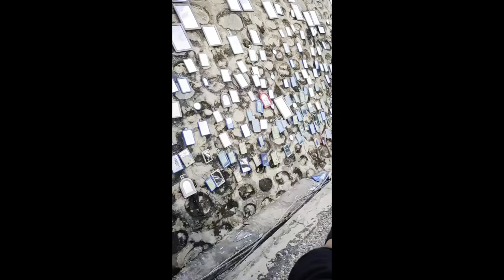DHERAI SAMAYE PAXI KO RIDE WITH SCHOOLMATES🏍️🏍️//SINDHULI VLOG//KTM-SINDHULI🛣️🛣️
hello guyz hope you guyz like my video and sry for low quality vide.
If u guyz like my video plz do